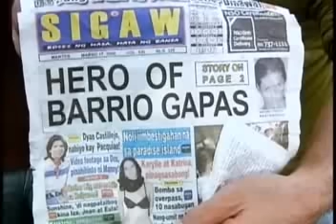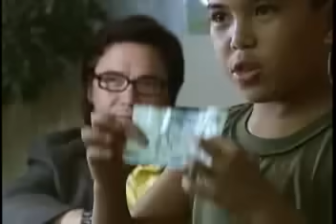--- Totoy Bato - Volume 3 Part 6 of 7 ---